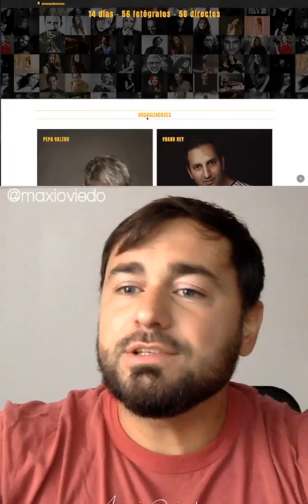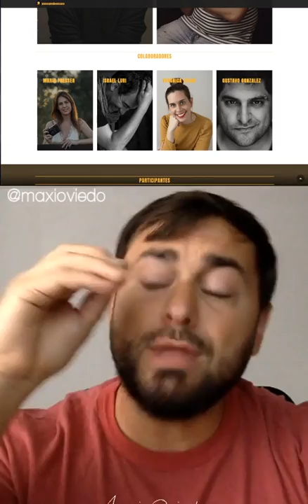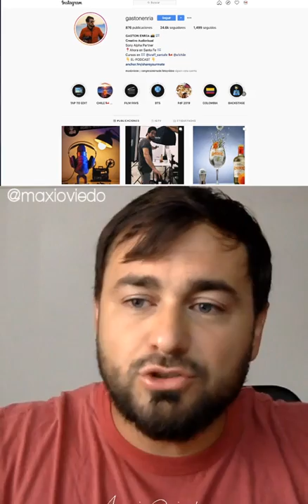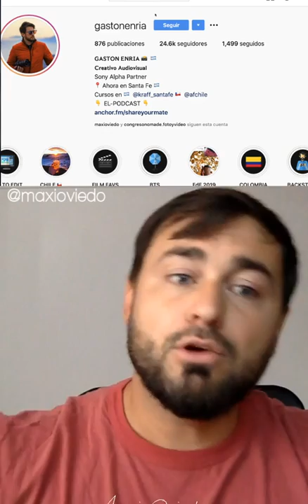Maxi Oviedo: Composición y creatividad para crear fotos de impacto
Directo emitido durante el periodo de cuarentena a causa de la pandemia del coronavirus 2020.